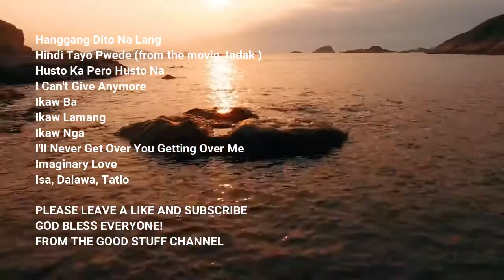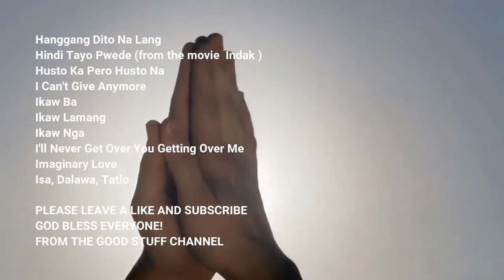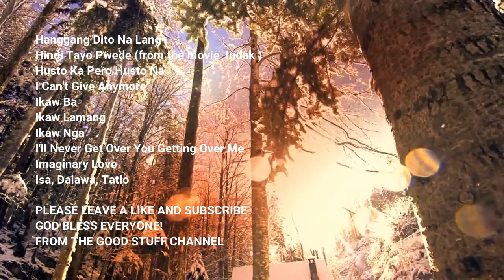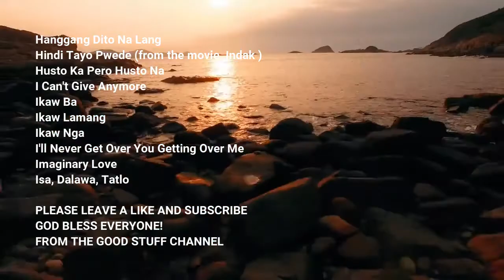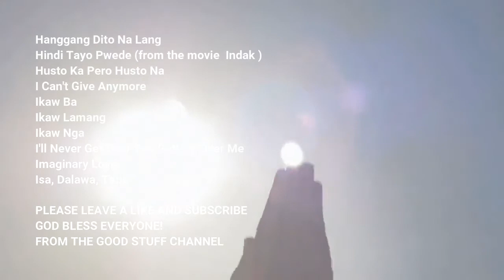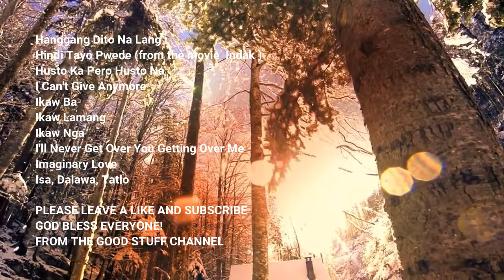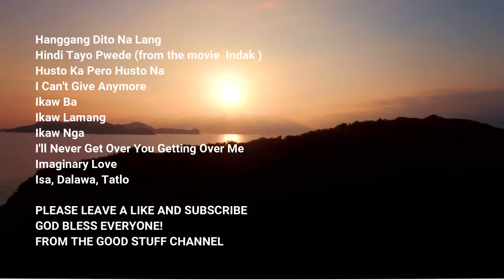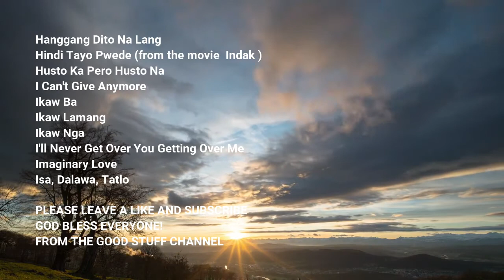OPM Hugot Women Songs Vol 3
A father's love gives so many things, and its absence destroys so many other things. God, in my opinion, provides us with the best illustration of a father's love. His love is unselfish, altruistic, patient, kind, humble, honest, forgiving, and faithful. It never changes and is consistent.

Children desire to please their fathers, and a supportive father encourages personal development and strength. According to studies, dads' affection and support have a significant impact on their children's cognitive and social development.

Additionally, it fosters a sense of general wellbeing and self-assurance. A parent has a great deal of control over whether or not to show his children such unwavering affection. If we want to make a difference in our kids' lives and help them become resilient, self-assured adults, we must unconditionally love them.